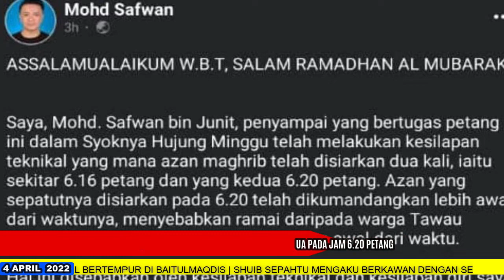MUTAKHIR HARI INI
Warta Berita MUTAKHIR HARI INI Edisi Pagi Khamis 4 April 2022

Penyampai Irrashienna Irham
Terbitan SG Media Groups